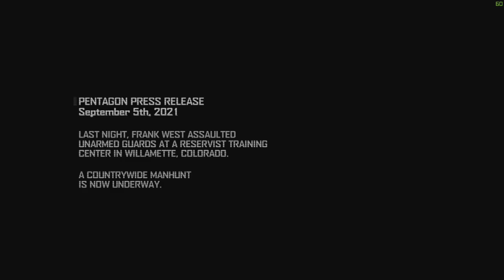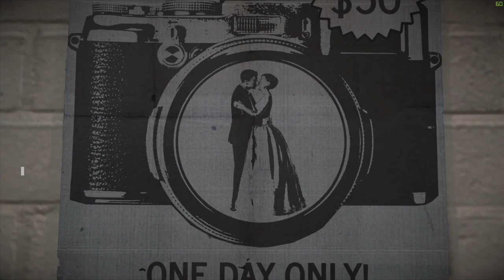Dead Rising 4 Part 1: Rise of Sinead O'Connor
One of the Microphones died during recording. We only found out about this after recording. I've done my best to salvage the audio. Next few videos are going to have pretty bad sound. The most humble apologies.

Our content is made possible due to the Generous contributions of our Patrons Join the KEC Army!
Rune J.
Adam B.
Drew D.
Wyatt  P.
Matt V.
Ben R.
Alex H.
Jacob S.
Dean B.
Pierce C.
Chris H.
Anna E.
Jared M.
Viktor F.
Jarred B.
Samuel D.
Joseph S.
Stig Y.
Jacob D.
William M.
Chris B.
MattsTheories
Brian B.
Chip S.
Mark P.
Joseph M.
Denis S.
Smitty
Matthew  G.
Tom D.
Jonny G.
Jared J.
Karen A.
Diar D.
Riley I.
Glen M.
David C.

[Future Bass] - Laszlo x WRLD - You & Me [Monstercat Release]